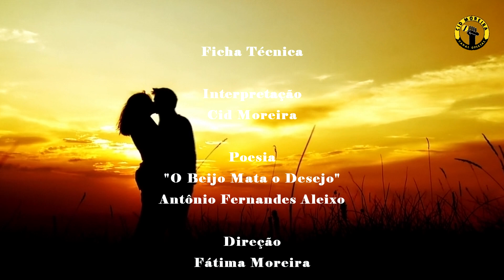Poema O Beijo Mata o Desejo - António Fernandes Aleixo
Considerado um dos poetas populares portugueses de maior relevo, afirmando-se pela sua ironia e pela crítica social sempre presente nos seus versos, António Aleixo também é recordado como homem simples, humilde e semi-analfabeto, e ainda assim ter deixado como legado uma obra poética singular no panorama literário português da primeira metade do século XX.